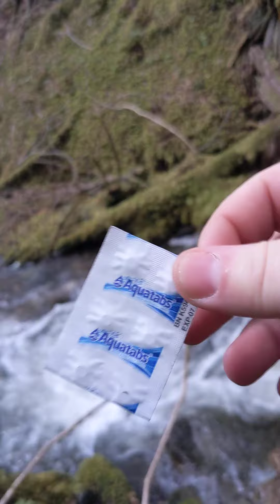My hiking loadout when in grizzly territory 2800 feet elevation